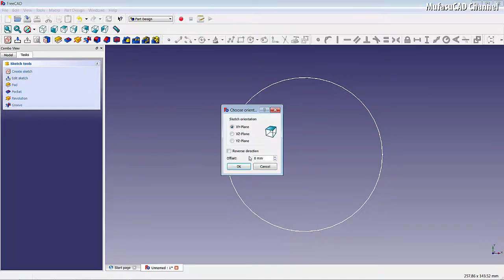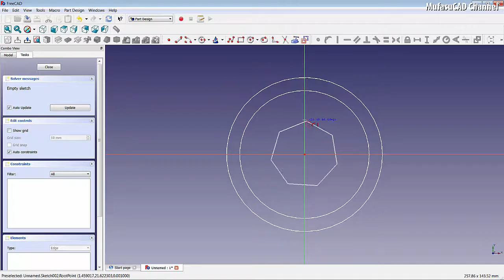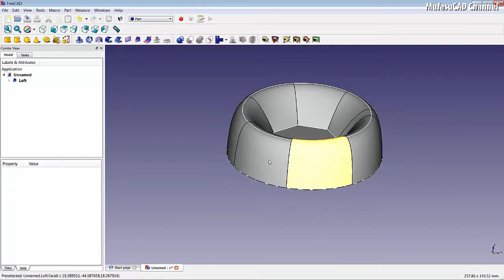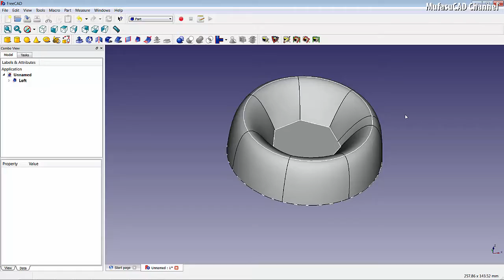FreeCAD Loft Command | Basic Tutorial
Learn FreeCAD loft tutorial by creating simple object fast and easily, check it out!!!